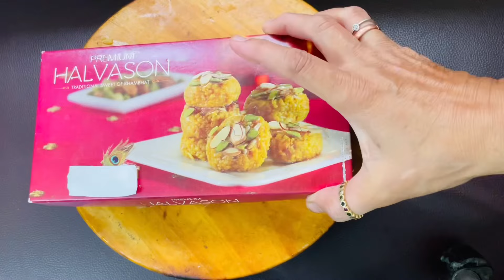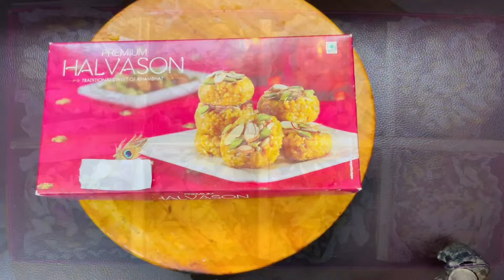Khambhat Nu Famous Halwasan|Traditional Sweet#halwasan#gujaratisweet#food@QuickNEasy15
Khambhat Nu Famous Halwasan|Halwasan|Traditional Sweet#halwasan#gujaratisweet#food​⁠@QuickNEasy